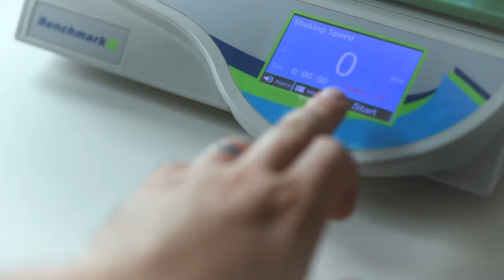Fixing broken lab equipment, one transistor at a time